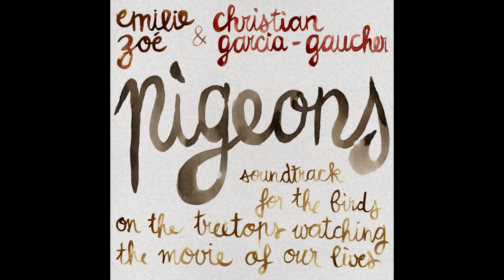Emilie Zoé & Christian G.Gaucher - Pigeons - Soundtrack for the Birds... (FULL ALBUM - 2020)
out April 3rd 2020 on Hummus Records

01. Intro - Climbing Up The Stairs - The Studio Is In The Attic
02. The Grand Scheme
03. Next Time
04. Interlude 1 - Midday
05. The Painter
06. We Age (Wars)
07. People
08. Interlude 2 - Tap Dance
09. Lotta
10. Daddy - Looking For Him
11. The Good Life
LINE UP

on record :
Emilie Zoé : UFO organ (1, 2, 4, 6, 7, 8, 10), guitar (5, 11), dobro (3), percussions (8), vocals
Christian Garcia-Gaucher : guitar (1, 2, 3, 4, 7, 8, 9, 10), bontempi (5), percussions (6, 8), UFO organ (11), vocals
Louis Jucker : cello (3), percussions (11)

on stage :
Emilie Zoé : UFO organ, guitar, vocals
Christian Garcia-Gaucher : guitar, bontempi, vocals
Nicolas Pittet : drums, vocals
All songs written by Emilie Zoé & Christian Garcia-Gaucher
Produced by Louis Jucker
Recorded and mixed by Louis Jucker on old tapes at Le Palier, Lausanne (CH), September 2018
Mastered by Morgan Hug aka Organ Mug
Artwork by Emilie Zoé
Layout by Lucile Péléraux